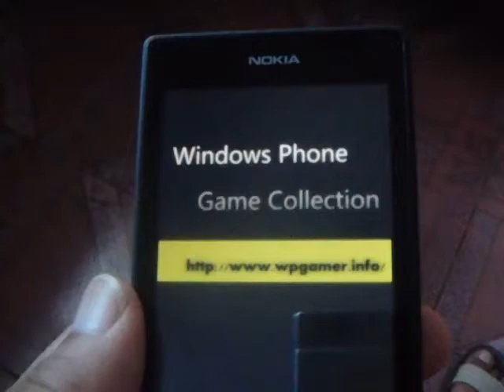Windows Phone Game Twelvo! Review